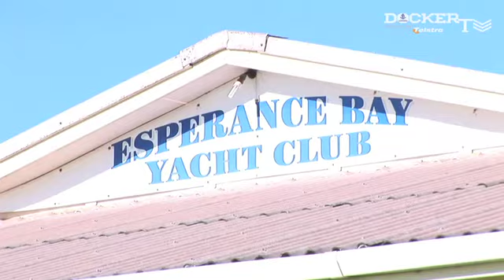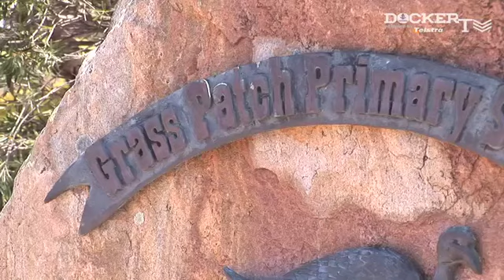Community Camp: School Visits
All the action from day one of the Community Camp in Esperance